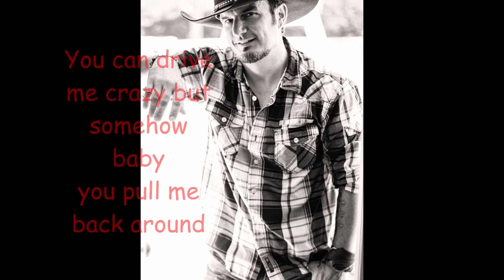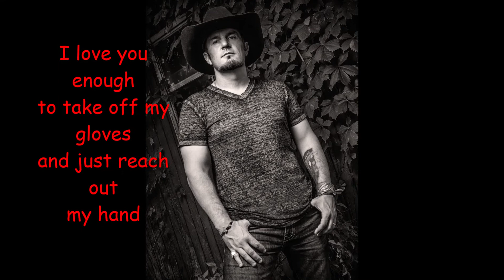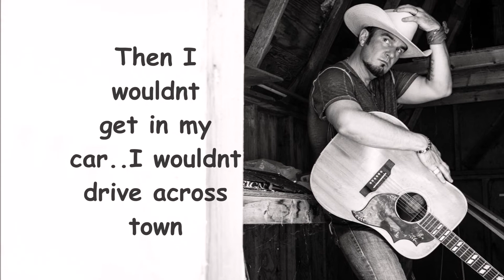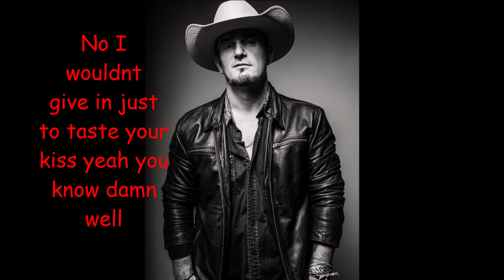ANYONE ELSE LYRIC VIDEO